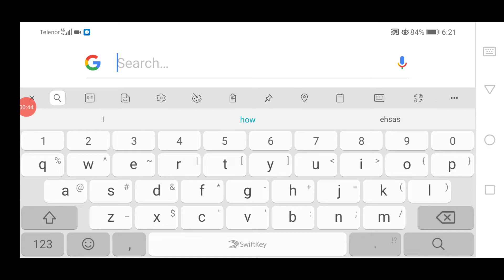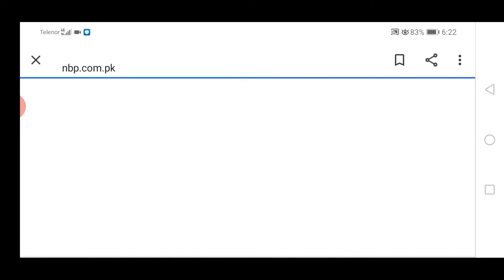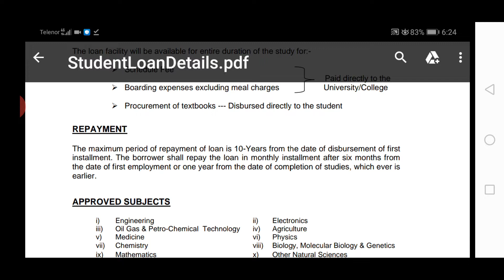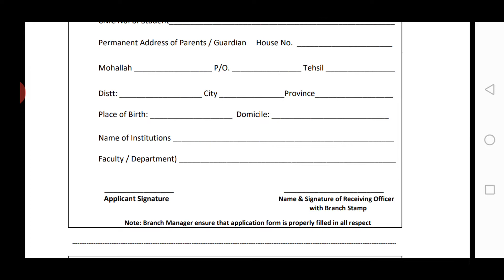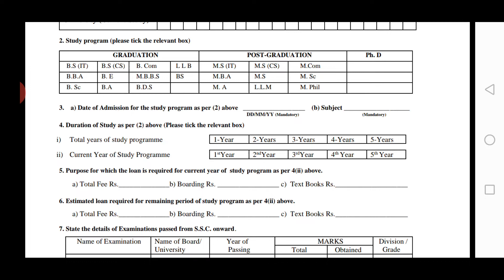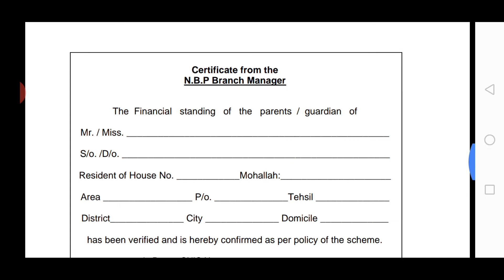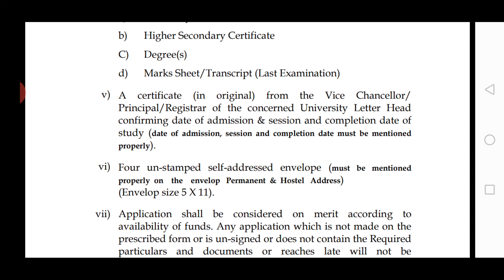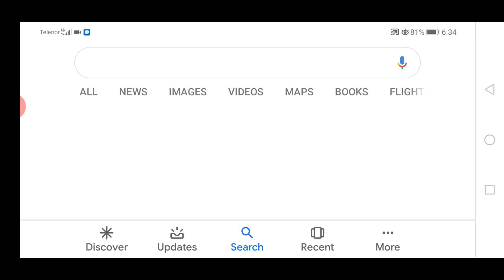Interest free loan for students | Nbp interest free loan | Interest free loan in pakistan